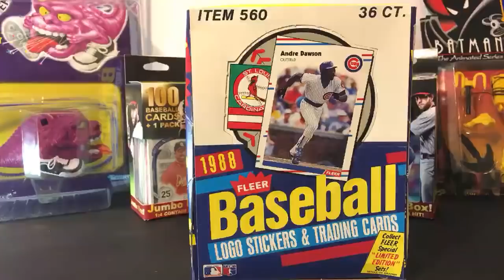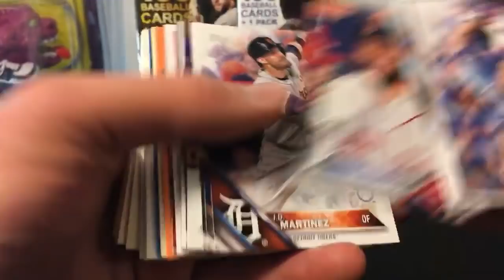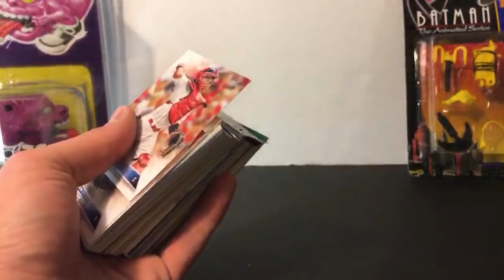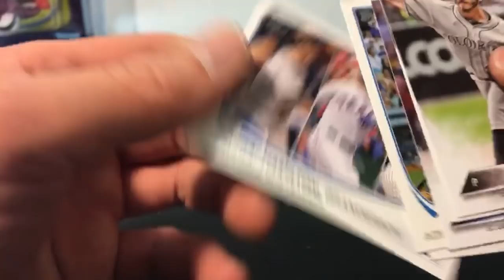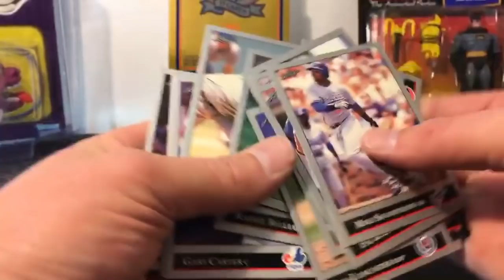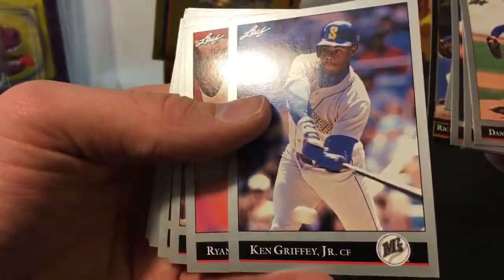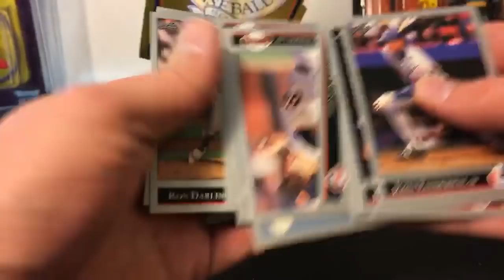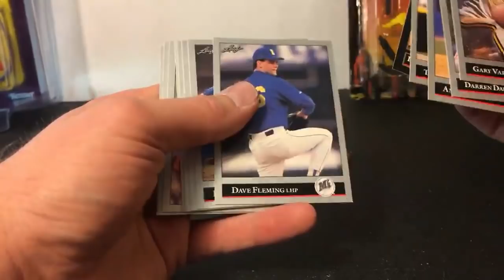2,000 SUB APPRECIATION VIDEO/GIVEAWAY & BASEBALL BOX RIP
This video is to show my appreciation to each of you and we’ll be ripping open some baseball cards too!

My eBay
Instagram (personal collection) - @thepastisalive1984